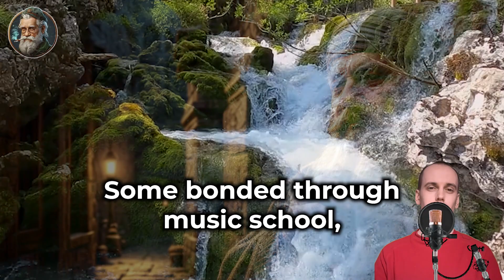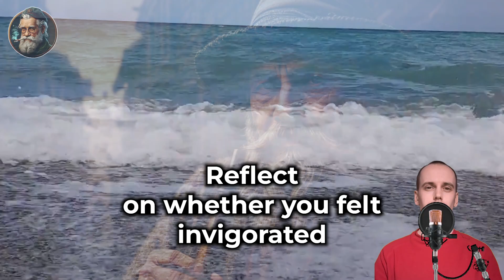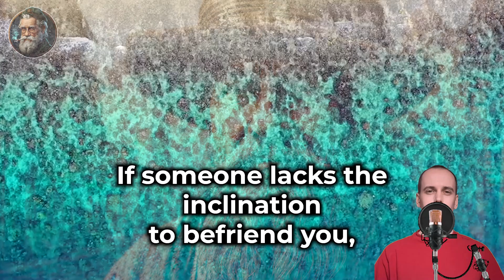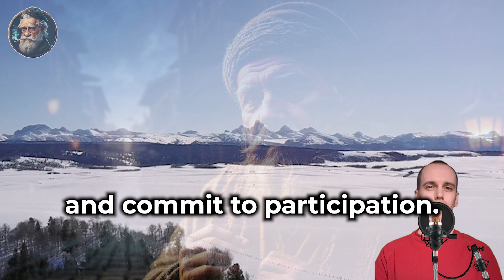9 Powerful Rules to Make Friends as an Adult & Build Your Social Circle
9 Powerful Rules to Make Friends as an Adult & Build Your Social Circle

Struggling to make new friends in your 20s, 30s or beyond? Having a hard time building a strong social circle filled with positive people? This comprehensive guide reveals 9 game-changing rules that will transform your ability to make meaningful connections and nurture lasting adult friendships.

In this video, you'll learn step-by-step strategies to become a social hub, surround yourself with uplifting individuals who energize you, and naturally attract your kind of people. From tracking your social time to intentionally choosing your circle, these actionable tips will level up your friend-making skills.

You'll discover how to:
✅ Be the one organizing meetups to make friends faster
✅ Evaluate your current circle's impact on you
✅ Identify what you truly need from relationships
✅ Seek mutual vibes for genuine connection
✅ Befriend growth catalysts who inspire you
✅ Become a distinct "beacon" others gravitate towards
✅ Step out of your comfort zone by saying "yes"

Don't settle for feeling alone or settling for the wrong crowd. Apply these 9 powerful rules to attract engaging, positive people who share your values and mindset. Start building an enriching adult social life today!